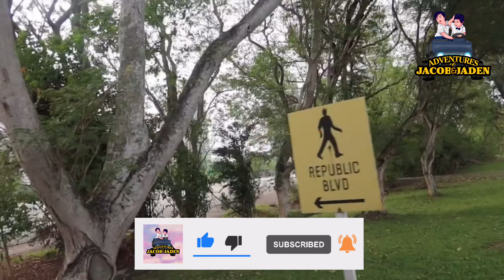DUCKTOUR ADVENTURE WITH JACOB AND JADEN | ADVENTURES OF JACOB AND JADEN